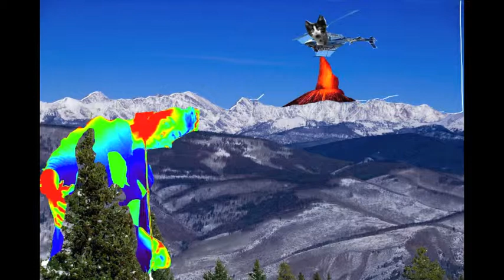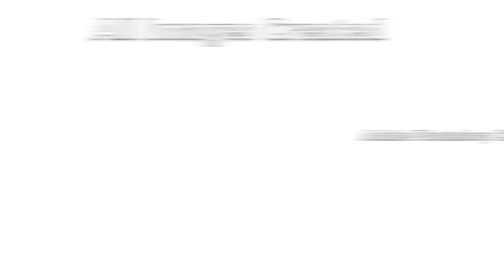Giant Me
This video was made from the Photoshop assignment in the video produciton class.